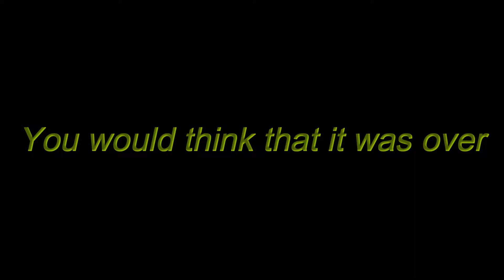Tankionline gold box #3 (test funning)